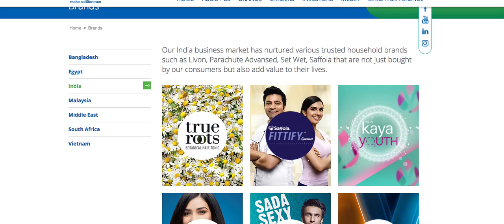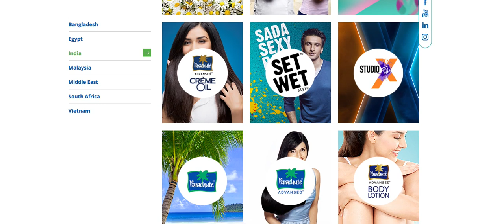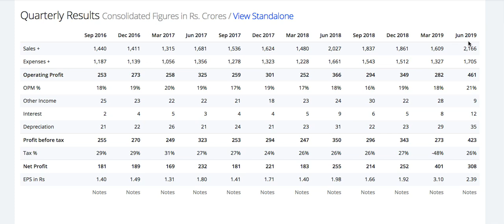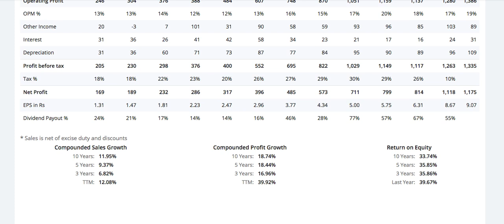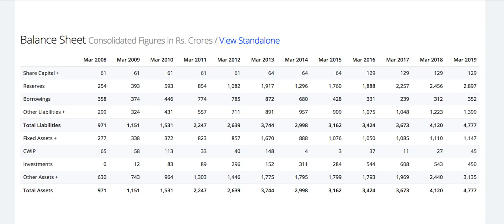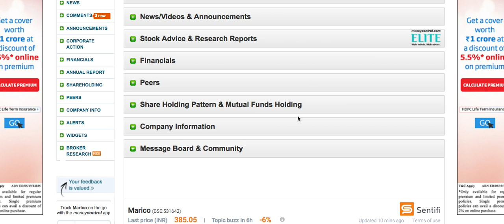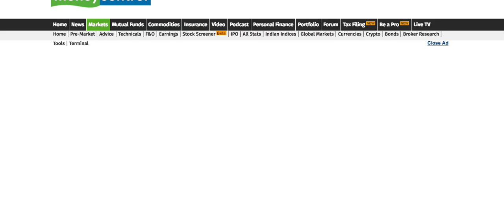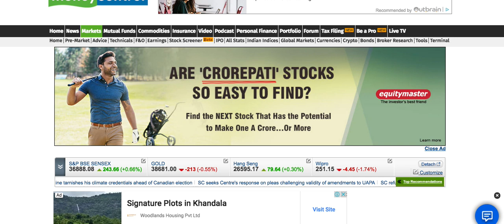FMCG sector stock review |Dividend Bonus & Return history |How to trade In Indian stock market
Android phone